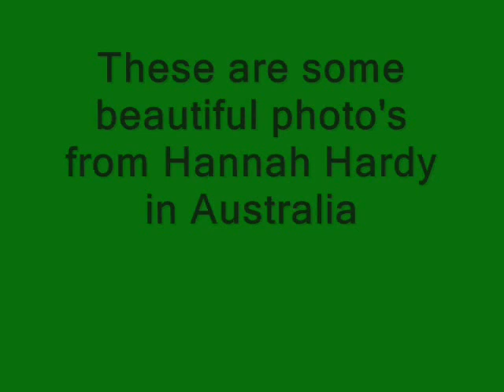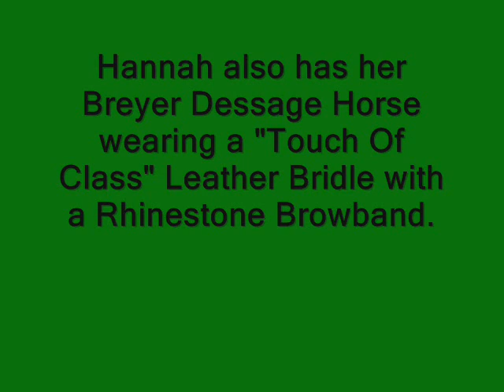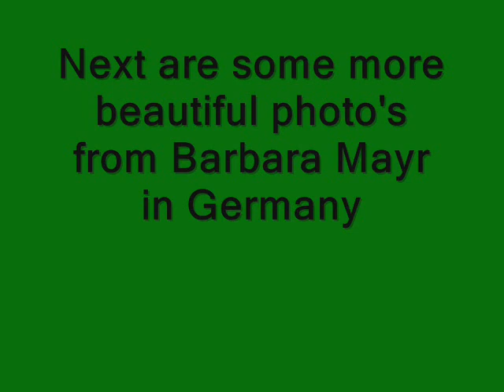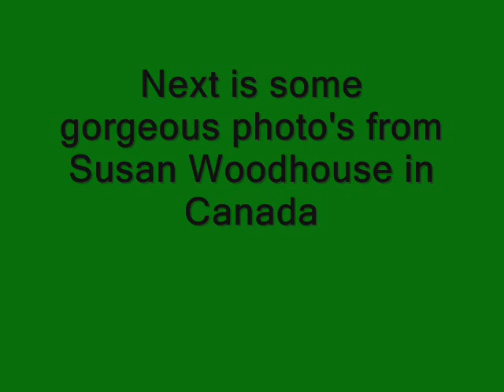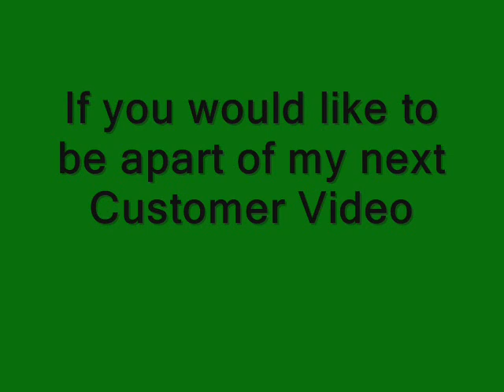MODEL HORSE TACK for Breyer & Peter Stone - TOUCH OF CLASS - CUSTOMER VIDEO TWO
Hello Everyone! This is the Touch Of Class Model Horse Tack Customer Video Number Two!  Thank you to my customers for sending in their beautiful photo's. Touch Of Class Model Horse Tack is made to suit Peter Stone Breyer and Resin Model Horses.